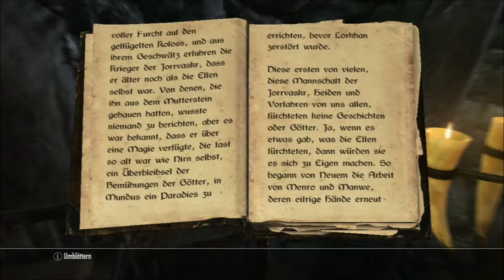Skyrim: Elder Scrolls V (PS3) #003 - Erste Station: Flusswald ● Let´s Play Skyrim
Wir haben es in der letzten Folge uns durch die Höhlen unter Helgen gekämpft. Und endlich haben wir es geschafft und treten hinaus nach Himmelsrand.